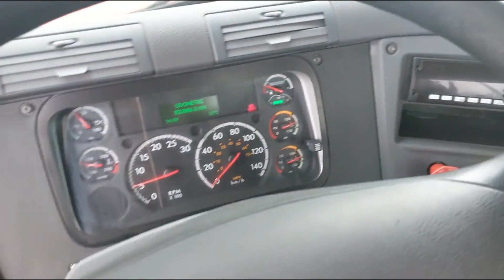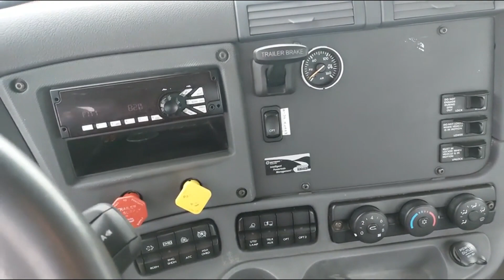2019 FREIGHTLINER CASCADIA 125 For Sale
74696; Camion lourd/Heavy truck; FREIGHTLINER; CASCADIA; 2019;  Moteur: DETROIT DD15 505 HP ; EATON-FULLER DT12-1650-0H1 AUTOMATED 12 VIT./Speed; TRACTEUR
He/ht/fe/ttbrakes: AIR ABS
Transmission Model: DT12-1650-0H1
TireSize: 22.5
Transmission: EATON-FULLER DT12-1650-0H1 AUTOMATED 12 VIT./speed
TransmissionType: EATON-FULLER DT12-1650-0H1 AUTOMATED 12 VIT./speed